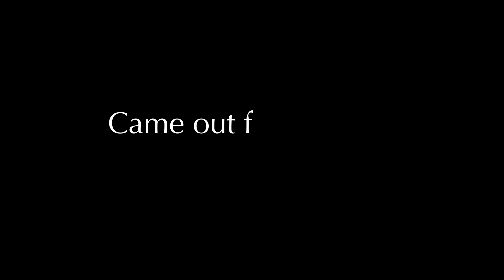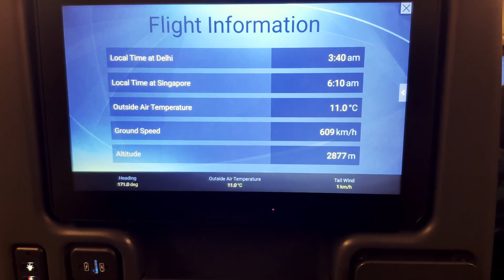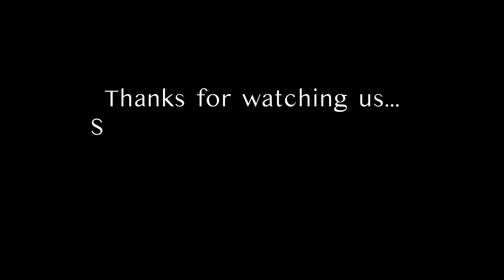Back to Work | Delhi to Sydney | Delhi Food | Family | Travelling | vlogs | Indians in Sydney | Life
Vlog#70

Gears used:
Iphone 12 Pro Max
GoPro 9
Sound: YT
Daily routine of life , trying show you whatever we have through GoFusion.
Also, if you love our videos please share them with your family and friends...